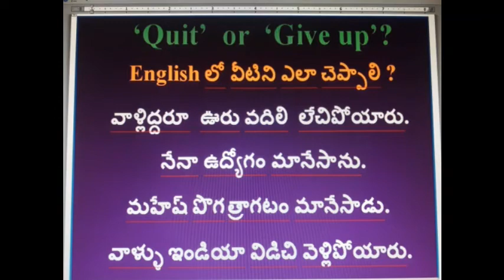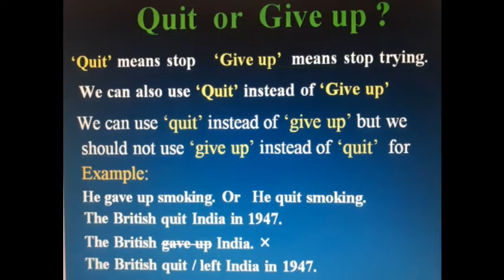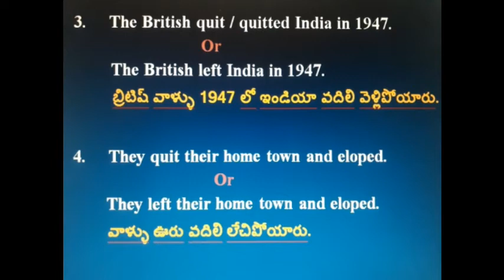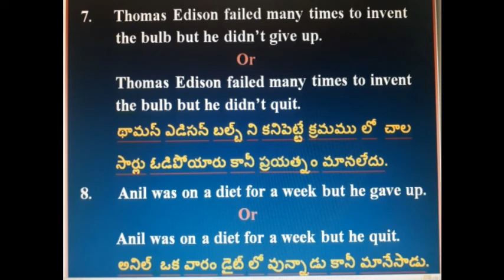How to use the words 'Quit' and 'Give up' # Some examples # Translation from English to Telugu